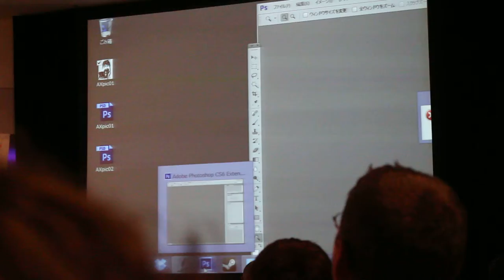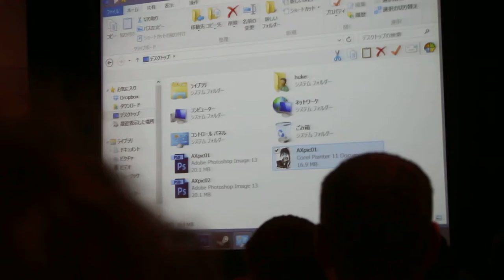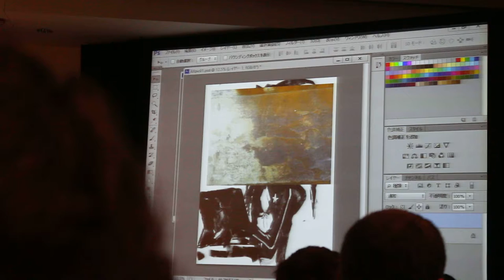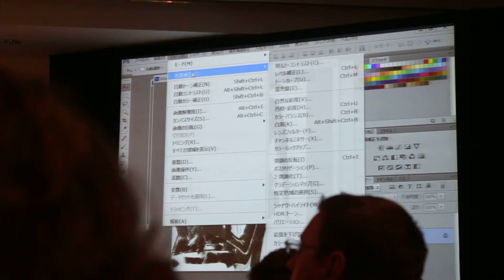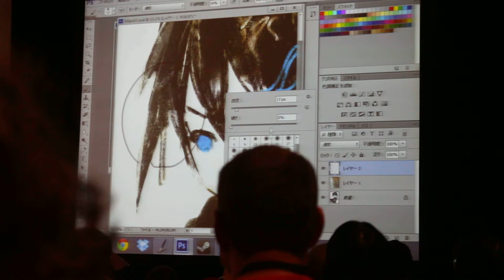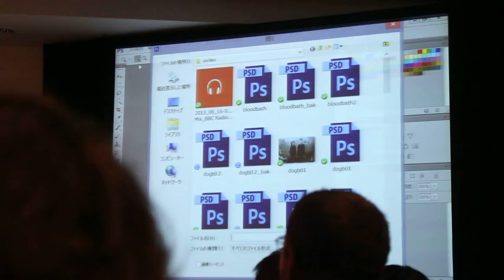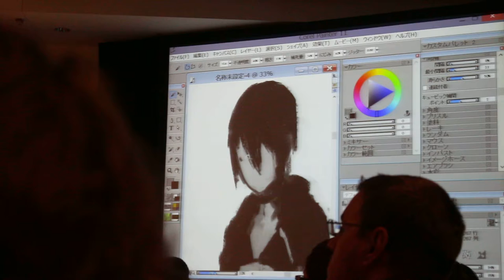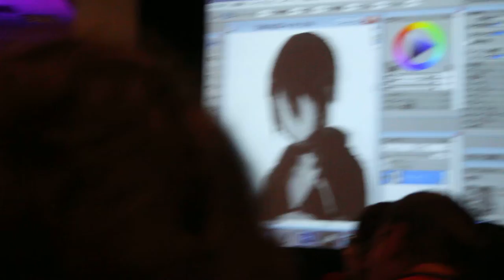Huke, Good Smile Company, Ultra Super Pictures & Max Factory panel AX 2013 part 2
Sorry for the shaky video, bad view and bad audio.